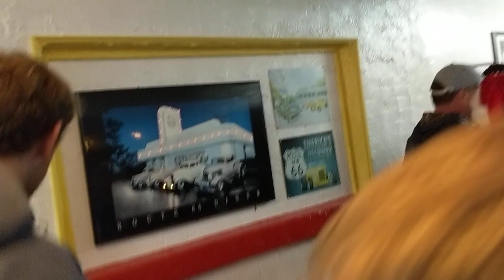Christians at Millers in Manti, UT (June 21, 2019)